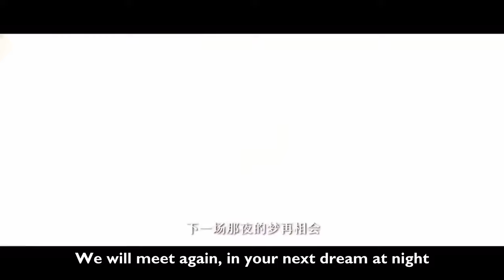[Eng Subs] Jason Zhang's "WHITE NIGHT" - Studio Version MV | Honkai Star Rail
Surprisingly all the versions of "White Night" in each of the 4 languages (EN, CN, JP and KR) have different lyric meanings in the song.
For example this CN Version has a completely different set of lyrics compared to the EN Version. Hopefully my translations are able to convey what the lyrics are truly about from CN to EN.

Anyways, this is Jason Zhang's singing "White Night" from the recording booths. He is an insanely popular singer in China and it's kind of insane how HSR got him to sing this.

Translations: SentientBamboo

Lyricist: 李崎, 往人不识
Composer: Eli.W (HOYO-MiX)
Arranger: TSAR (HOYO-MiX)
Producer: TSAR (HOYO-MiX)
Vocal Artist: Zhang Jie (Jason Zhang)
Trumpet/Flugelhorn: 夏非
Trombone: 曹侃
Recording Studio: FUTURE•LIVE STUDIO, Soundhub Studio
Recording Engineer: Bob Wu@Soundhub Studios, Kevin刘瀚文@Soundhub Studios
Mixing Engineer: TSAR (HOYO-MiX)
Mastering Engineer: TSAR (HOYO-MiX)
Produced by: HOYO-MiX